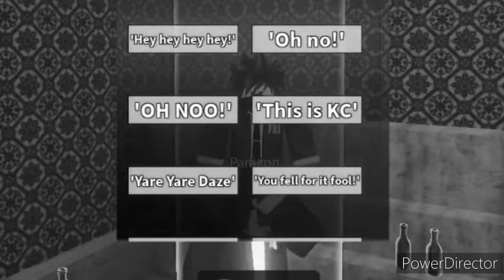[YBA] The Return Of Paragon Luck....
Lmao